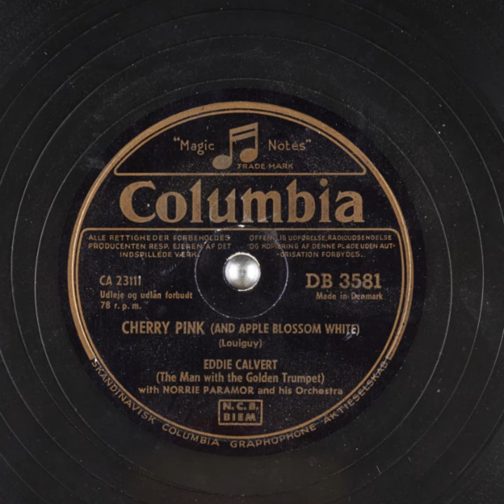Eddie Calvert - Cherry Pink And Apple Blossom White (1955)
Performer: Eddie Calvert (The Man with the Golden Trumpet); Norrie Paramor and his Orchestra
Writer: Louiguy

Digitized at 78 revolutions per minute. Three stylii were used to transfer this record. They are 3.5mil truncated eliptical, 2.3mil truncated conical, 2.8mil truncated conical. These were recorded flat and then also equalized with Turnover: 450.0, Rolloff: -10.5.

The preferred versions suggested by an audio engineer at George Blood, L.P. have been copied to have the more friendly filenames.

Matrix number: CA 23111-2A
Catalog number: DB 3581